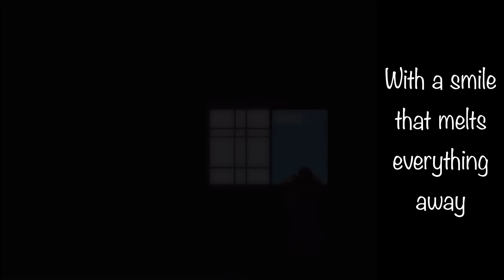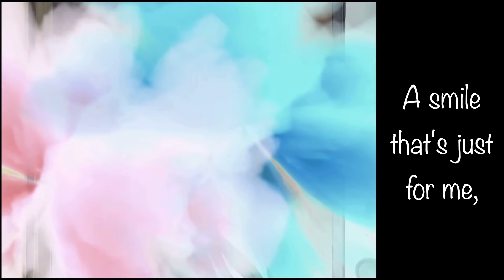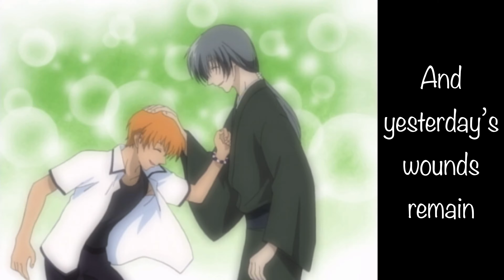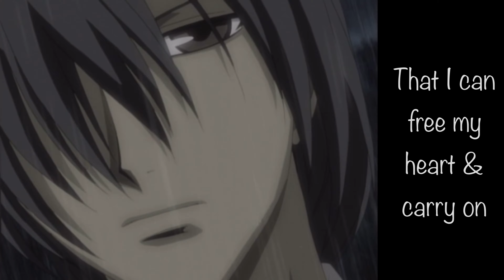For Fruits Basket - Ritsuko Okazaki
Lyric video to the opening song of Fruits Basket 2001. The transitions were sped up because I didn’t have enough space for ALL the NECESSARY clips 😭 I hope you enjoy anyways, this edit/video is sort of meant to bring nostalgia to the original show (like the font for the lyrics).. IDK

Anyways

Fruits Basket 2001 was the first anime I had ever watched as a kid, and it has been my favorite ever since. I wasn’t exactly able to capture the beauty of the show/friendships within the show with this lyric video, but if you haven’t seen it yet, I hope this video will help peak your interest 😂💜 be prepared to have your heart broken a little when you find out the show wasn’t really completed/in line with the manga, but if you’re anything like me, you can appreciate this show even still!

Description [Spoiler Warning] :

The Sohmas are a family, cursed by the Chinese Zodiac for many generations. 12 members of the Sohma family are possessed by the 12 animal spirits from the zodiac, including the cat, so when any single member of the 12 cursed, are embraced by a person of the opposite gender and outside of the 12 cursed, they transform into the animal they have been possessed by.
The curse has led to their isolation, in order to keep their secret hidden and avoid erasing the memories of those who find out.
That is, until young Tohru Honda stumbles into their life, she too has been troubled by many things in her young life, so when she is caught living in a tent on Sohma private property by 2 members of the zodiac, Yuki (the rat) and Shigure (the dog), they invite her to stay with them in their home, despite the risks.
Tohru eventually finds out their secret first hand, after trying to stop a fight between Kyo (the cat) and Yuki.
But after explaining to Tohru what the curse is, & with permission from their family head, Tohru is allowed to keep her memories and stay in the house with Yuki, Shigure, and Kyo.
Inspiring some and infuriating others, Tohru finds out more and more about the Zodiac curse, those in the Zodiac, & about how to break the curse.